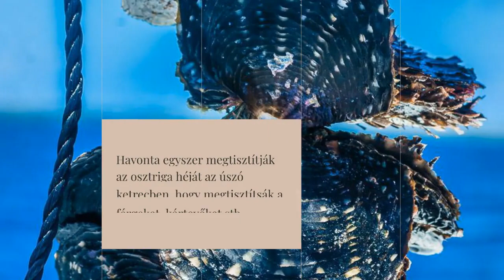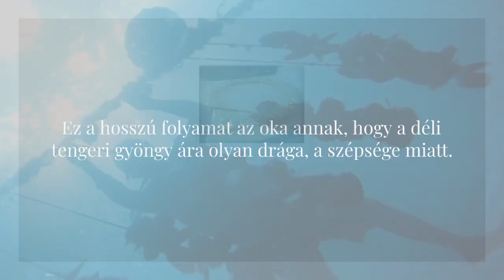Indonézia South Sea Pearl Farm Outlet & Tahitian Pearl nagykereskedés - Phn/WA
gyöngy nagykereskedelem - WA: + 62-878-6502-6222 kattintson a https: // chat-WHATSAPP South Pearl Indonesia
Dél-tengeri gyöngy nagykereskedelem
Indonézia Dél-tengeri gyöngyfarm üzlete
Tahiti gyöngy nagykereskedelem
WeChat azonosító: mutiarapearls

Indonézia Dél-tengeri Farm és tengeri gyöngytermesztés.

Indonézia egyik fő tengeri gyöngytermelő területe Lombok, Nyugat-Nusa Tenggara / NTB (telefonon / whatsapp számon: ) tenyésztik, ahol Pinctada maxima osztrigafajt, más néven Pearl Queen-t termesztenek. A tenyésztési folyamat az osztrigalárvákkal kezdődik, amelyeket öt tonna tengervíz befogadóképességű tartályokban tartanak, és mintegy 9 millió lárvát tárolnak három hetes korukig. A keltetőt nagy körültekintéssel fedett helyen végzik. A lárvákat planktonokkal táplálják, amelyek minőségét szorosan figyelemmel kísérik. Három hét elteltével a lárvákat egy másik tartályba helyezik át, és csak 1 milliméter átmérőjük vagy 40 nap elteltével állnak készen a tengerre való kihelyezésre.

A kétéves osztriga készen áll a mag behelyezésére a maggal. Minden behelyezési folyamathoz szükség van egy kagylódonorra, hogy köpenyszövetet biztosítson a mag beburkolásához, amely meghatározza a betakarított gyöngy színét. Három hónap elteltével az osztrigákat röntgensugárral szkenneljük a kívánt gyöngyméret kiválasztásához.

Havonta egyszer az osztrigahéjat megtisztítják az úszóketrecről, hogy megtisztítsák a férgeket, kártevőket és egyéb szennyeződéseket, amelyek befolyásolják az osztriga fejlődését és a gyöngytermést, mielőtt visszakerülne egy másik úszóketrecbe a kelet-lomboki vizekben. A teljes folyamat akár négy évig is eltarthat, és minden osztriga csak 1 vagy 2 gyöngyöt termel.

Ez a hosszú folyamat az oka annak, hogy a tengeri gyöngy ára olyan drága, a szépségén kívül. Mivel a tengeri gyöngy termesztésének folyamata hosszú, összetett, tőkeigényes és csúcstechnológiát igényel, nem sok lomboki termelő maradhat az iparban.

A legtöbb szereplő nem csak a gazdasági válság miatt hagyta el az üzletet, hanem azért is, mert a kínai édesvízi gyöngyök olcsóbb árral és jobb minőségű tengeri gyöngyökhöz hasonlító minőséggel telítik a piacot.

A Kompas.com 2015 áprilisában számolt be néhányuknak a külföldi marketinghálózatoknak köszönhetően. Jelenleg Indonézia csak mintegy 26%-kal járult hozzá a világpiaci szükséglethez, és ez az arány 50%-ra növelhető. Az indonéz tengeri erőforrások továbbra is lehetővé teszik a további fejlődést, ha figyelembe vesszük a termőterületet, a munkaerőt és a gyöngytermesztéshez szükséges felszereléseket. A gyöngyöket laza és ékszer formájában egyaránt forgalmazzák.

Az Indonesia Pearl Farm for Pinctada maxima termelési központjai különböző tartományokban találhatók, például:
- Lombok és Sumbawa Nyugat-Nusa Tenggarában (NTB)
- Buleleng, Karangasem és Negara Balin
- Közép-Sulawesi
- Banywangi és Madura Kelet-Jáván
- Alor, Kupang, Labuan Bajo, Larantuka, Maumere Kelet-Nusa Tenggarában (NTT)
- Gorontalo
- Lámpa
- Aru, Banda, Seram, Tanimbar és Tual Malukuban
- Halmahera Észak-Malukuban; Bitung és Manado Észak-Sulawesiben
- Kendari Délkelet Sulawesiben
- és Raja Ampat Nyugat-Pápuában.

2013-ban 23 tengeri gyöngytermesztő céget regisztráltak, amelyek 17 nemzeti és 6 külföldi vállalatból álltak, amelyek közül 21 vállalat csatlakozott az Asosiasi Budidaya Mutiara Indonesia (ASBUMI), vagy az Indonéz Gyöngytermesztési Szövetséghez. A Tengerészeti és Halászati ​​Minisztérium optimista szerint a gyöngyexport értéke növekedni fog, tekintve, hogy Indonéziának számos támogató tényezője van, mint például a termőterület, a munkaerő, a támogató berendezések és a technológia.

A cél megvalósítása érdekében a minisztérium több lépést is tett, így 2011-ben létrehozta a Sea Shell Broodstock Centert a bali Karangasemben. A gyöngykagylával és abalonával foglalkozó tenyésztési központ csatlakozott a 2011-ben alapított vanámi (fehérlábú) garnélarák tenyésztő központjához. 2008.

A minisztérium Pearl Albizottsága és a regionális közigazgatás négy pillérből álló partnerségi mintát alakított ki az indonéz gyöngytermelők védelme érdekében. A pillérek a következők: halászok vagy kultivátorok, tudósok, vállalkozások és a part menti közösségek felhatalmazása a gyöngytermesztésre, például Lombokon és Bulelengben, Balin.
Támogatta :
Pearl & Jewelry Shop mutiara lombok gyöngy
Lombok-szigeti túra paket wisata lombok & tour lombok